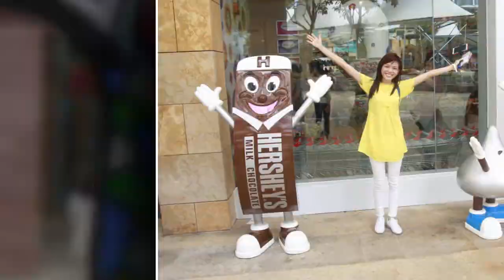Trip to Singapore